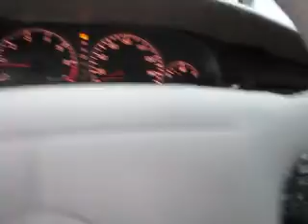1997 Cadillac Eldorado Gold B11191B Joyce Buick GMC Mansfield Ohio Choice.wmv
For more info to purchase this vehicle or call Lisa Miller at (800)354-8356 or stop in at 1400 Park Ave. West Mansfield, OH 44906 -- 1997 Cadillac Eldorado Gold B11191B 143000 miles